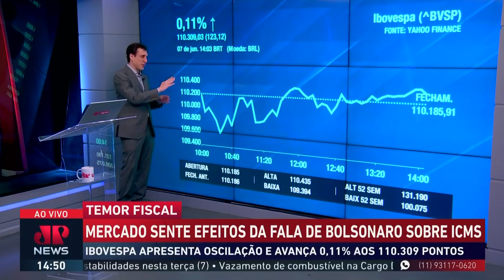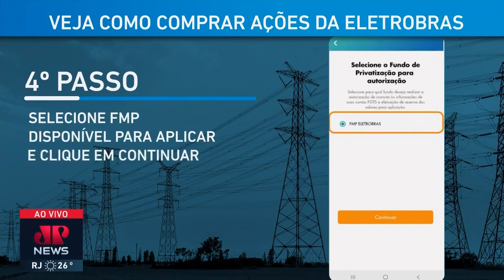Fala de Bolsonaro sobre ICMS mexe com bolsa de valores brasileira | Mercado Financeiro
Uma fala de Jair Bolsonaro sobre o ICMS fez a bolsa de valores brasileira oscilar nesta terça-feira (8). A Ibovespa teve avanço tímido de 0,11% à tarde, somando 110.309 pontos. Luís Artur Nogueira e Samy Dana repercutem no Mercado Financeiro.